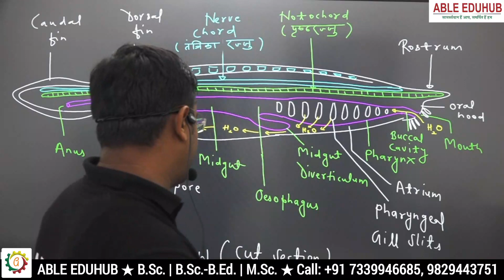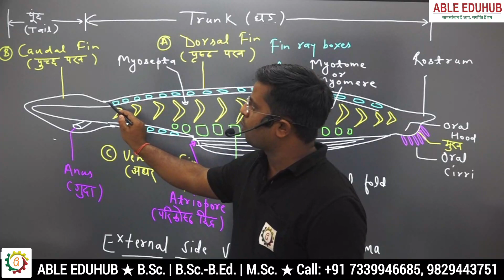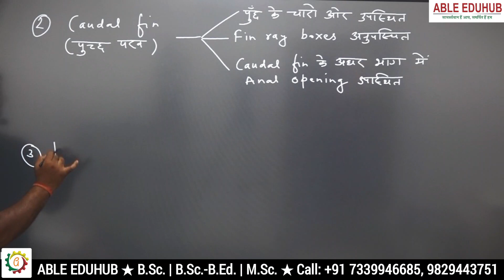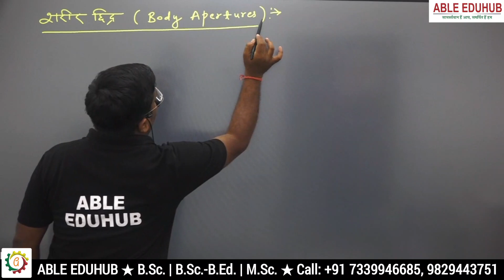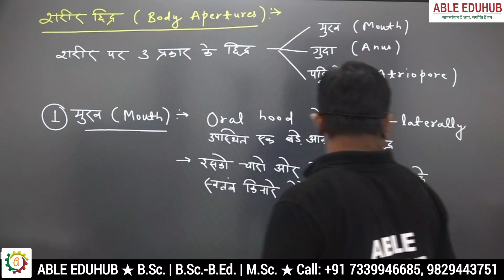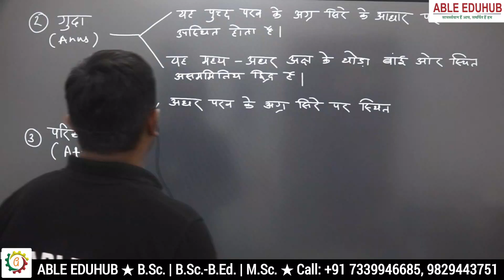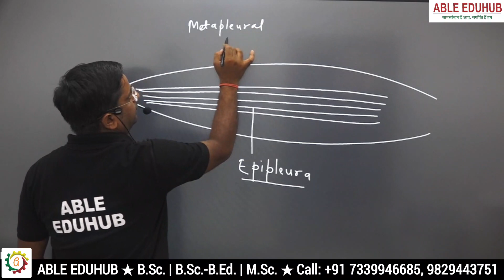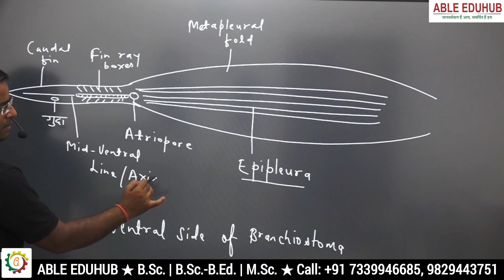Branchiostoma Body Apertures | B.Sc. Third Year Zoology -1 Structure & Functions of Chordate Types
B.Sc. Online Course के लिए ABLE EDUHUB APP डाउनलोड करके अभी अपना कोर्स ज्वाइन करें

Able Eduhub, Front of SK Hospital, Sikar (Raj.)

आधुनिक तकनीक के माध्यम से  B.A ,BSc , BSc -B.Ed MSc कॉलेज शैक्षिक परीक्षाओं से जुड़ी अपनी तैयारी और शिक्षा को बेहतर बनाने के लिए ABLE EDUHUB  यूट्यूब चैनल की शुरूआत की है। इस चैनल के जरिए हम कॉलेज शैक्षिक परीक्षाओं की तैयारी से संबंधित लाइव क्लास और वीडियो अपलोड कर रहे है जिससे आपकी तैयारी की रणनीति और बेहतर होगी।
❉ राजस्थान का एकमात्र कॉलेज शैक्षिक ऑनलाइन प्लेटफार्म
❉ B.Sc., B.Sc.-B.Ed., M.Sc. परीक्षाओं से संबंधित परीक्षा सूचनाओं की जानकारी
❉ राजस्थान के विख्यात विषय विशेषज्ञ द्वारा अध्यापन